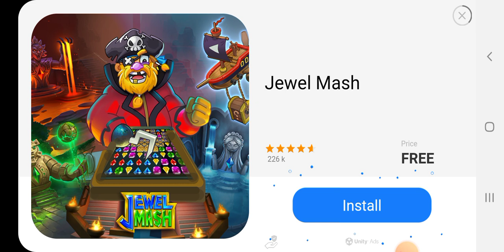SAH gamerz asphalt 8 #4